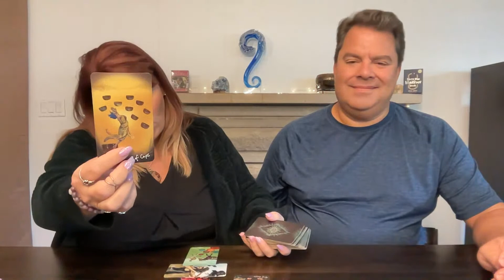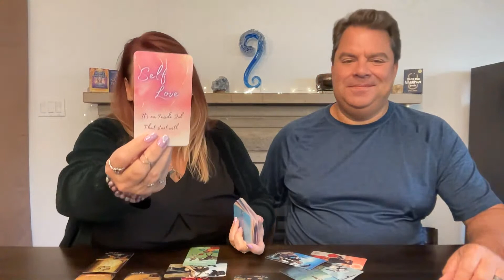Choosing Your Path Whoever Needs to Hear This!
Choosing Your Path Whoever Needs to Hear This! Much LOVE!!

or
Cash.app $EmpressAndSunTarot